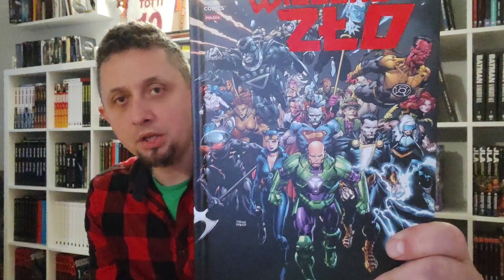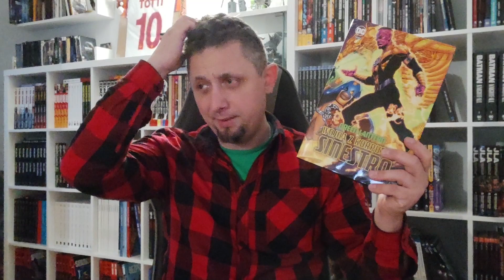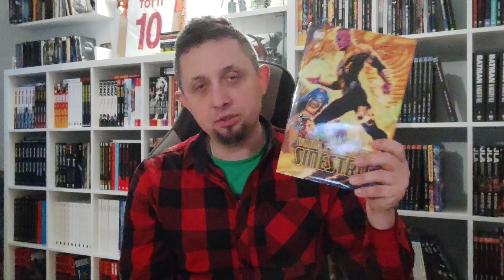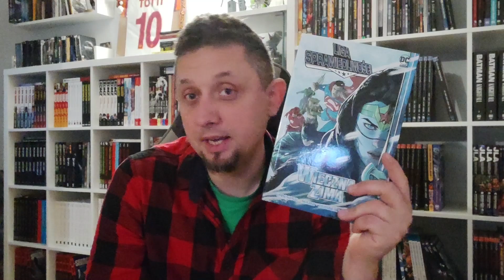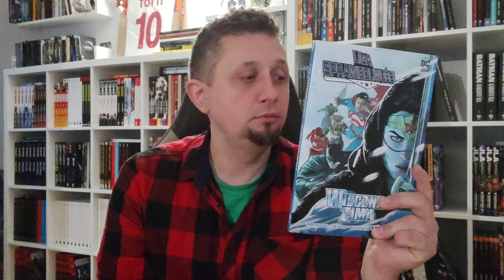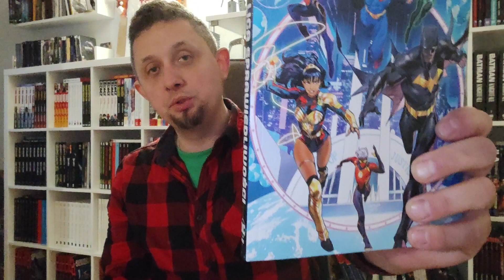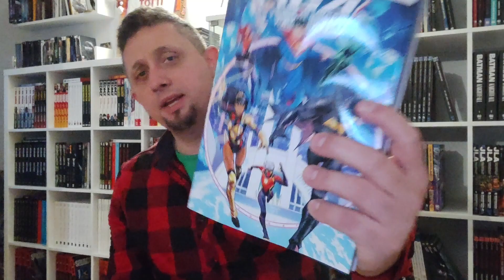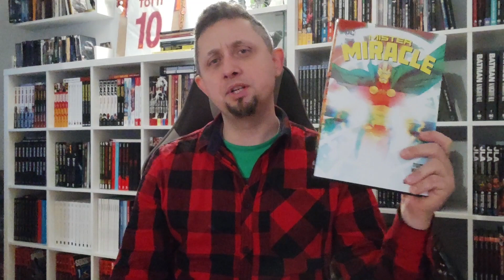TOP 10 jednotomowych komiksów superbohaterskich !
Byłe najlepsze serie a teraz zobaczmy jedno tomowe komiksy super bohaterskie ;)
W materiale wykorzystano fragment utworu:
Zainteresowany współpracą ?